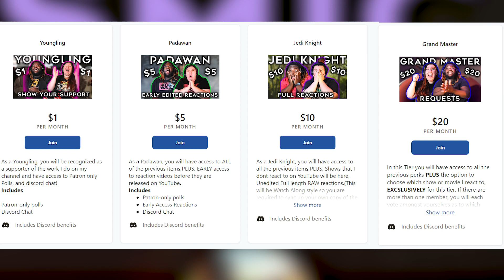Predator (1987) MOVIE REACTION! - Get To The Chopper!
Predator Reaction! Today we checked out Predator and it was so intense! I hope you all enjoy our reaction to Predator!

INTRO 0:00
REACTION: 03:53
DISCUSSION: 34:13